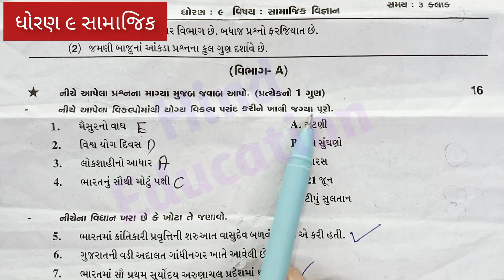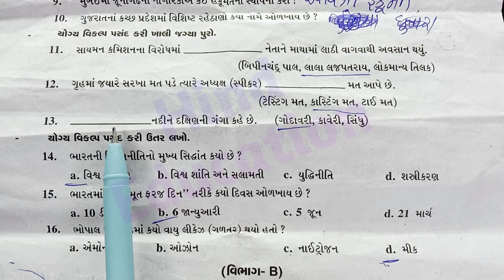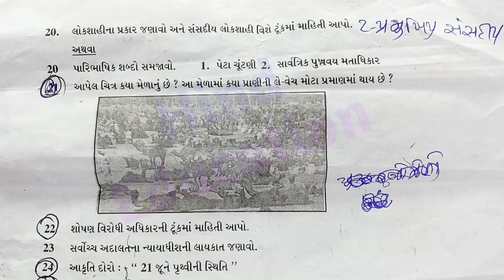ધો.9 સામાજિક વિજ્ઞાન પેપર સોલ્યુશન વાર્ષિક પરીક્ષા 2023 | Std 9 Samajik Paper Solution April 2023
std 9 ss paper solution 2023 80 Marks | dhoran 9 samajik vigyan varshik pariksha paper solution 2023

Dhoran 9 ss Ka Paper Solution 80 marks
Std 9 Social Science Original Paper Solution April 2023
Dhoran 9 Samajik Vigyan Imp Questions Paper Varshik Pariksha 2023
ધોરણ 9 સામાજિક વિજ્ઞાન પેપર સોલ્યુશન
Dhoran 9 Samajik Vigyan Paper Solution
Std 9 savi Paper Solution Varshik Pariksha 2023
Std 9 Samajik Vigyan Original Paper 2023 Varshik Pariksha
ધોરણ 9 સામાજિક વિજ્ઞાન વાર્ષિક પરીક્ષા પેપર સોલ્યુશન એપ્રિલ 2023

      આ પેપર બનાસકાંઠા જિલ્લામાં 2023 ના વર્ષ માં લેવાઈ ગયેલ પેપર છે તો આ પેપર માથી અમુક પ્રશ્નો પુછાઈ શકે છે..સાચું પેપર વાયરલ થઈ શકે નહિ.આભાર